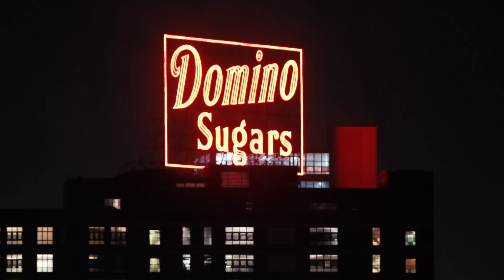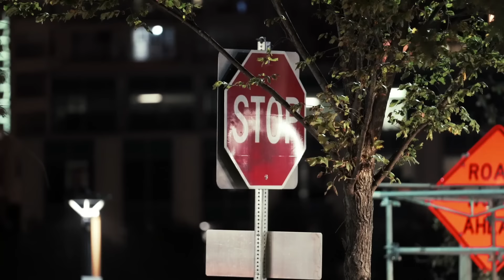BONES - Mortuary | S63 AMG Showtime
Video Shot by Prime. 2media

-GG